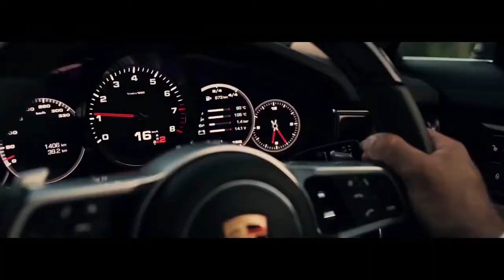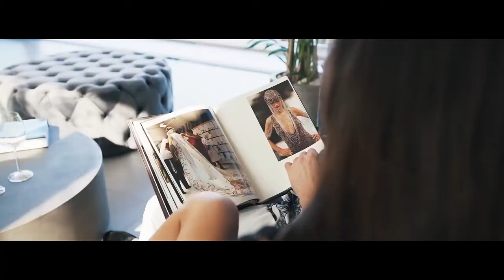Billionaire Lifestyle Life Of Billionaires & Rich Lifestyle Motivation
If you want to achieve big things in your life, you have to be motivated. Start by watching this 5 minute motivational video that will set your day up for success.